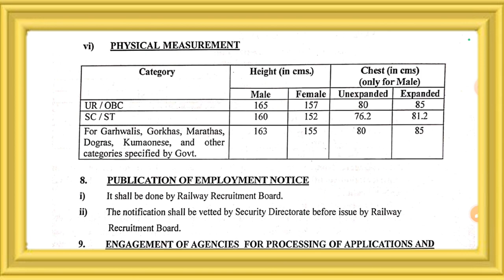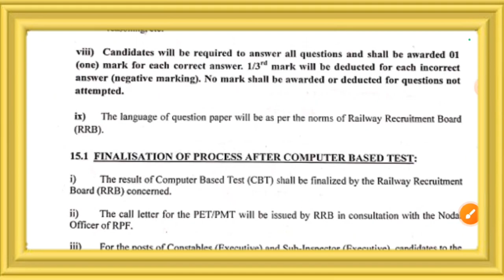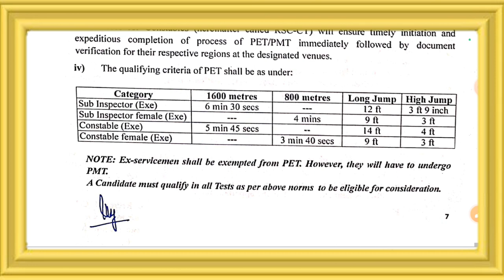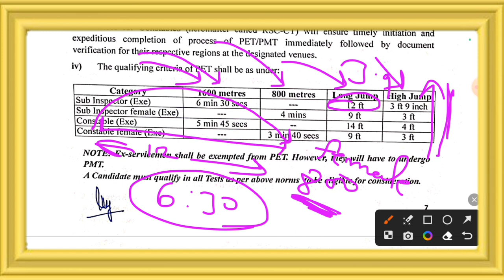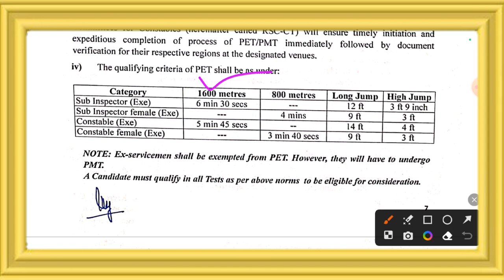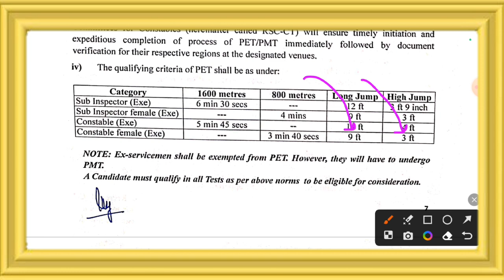RPF SI & Constable Physical Measurements | RPF Constable Physical Kaise hota hai